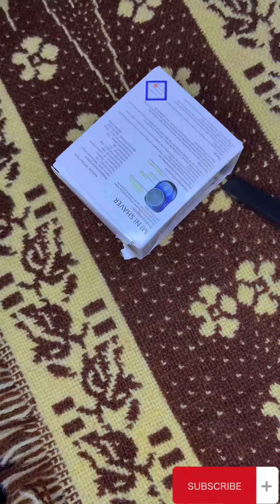Mini Shaver | Review| worst or not 😱😱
(Daily Vlog) (Funny Video)(Pubg Game )